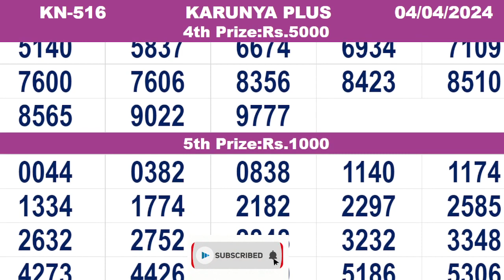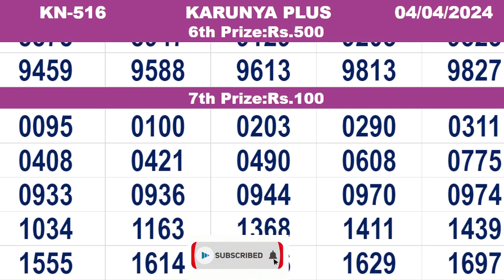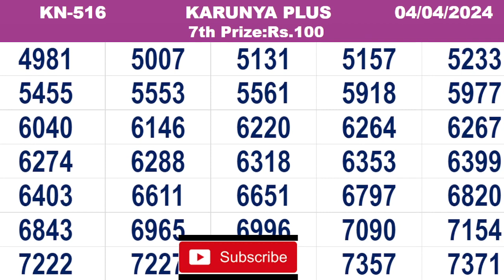KERALA LOTTERY RESULT|FULL RESULT|karunya plus bhagyakuri kn516|Kerala Lottery Result Today